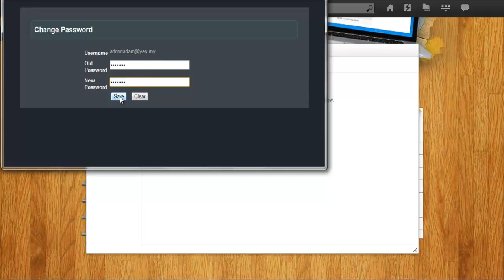Bagaimana Menukar Kata Laluan Anda